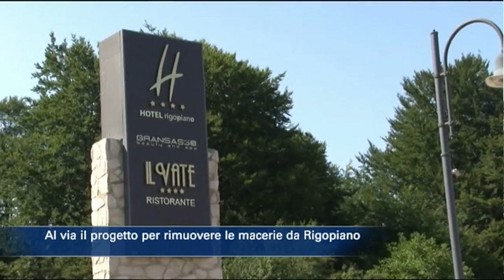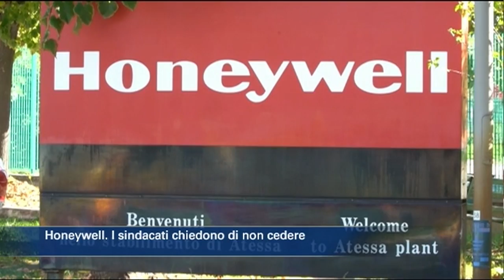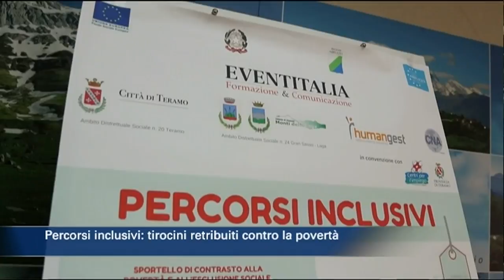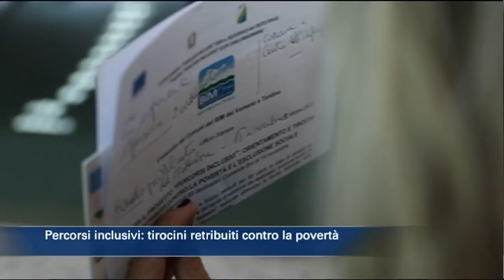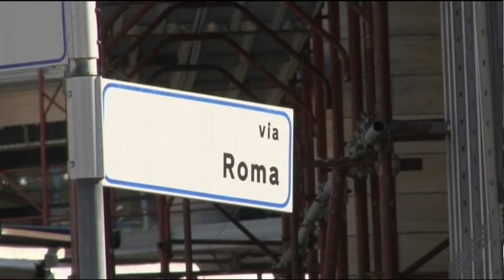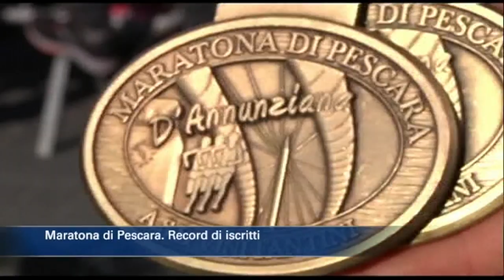TgSei Edizione delle 19 Mercoledì 18 ottobre 2017